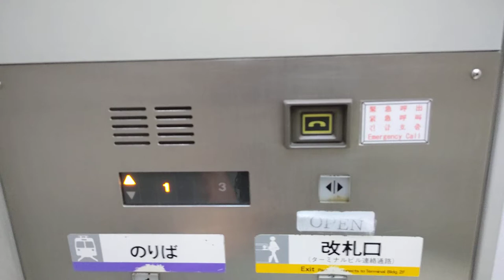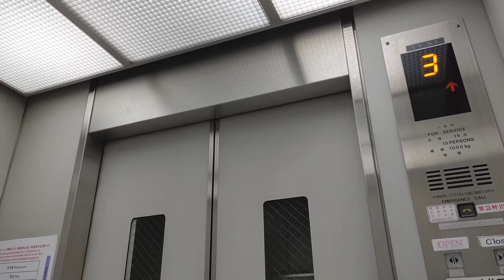[関西空港駅]日立製超短気なエレベーター 改札階↔ホーム階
｢ドアが開きます｣｢ドアが閉まります｣なんてアナウンスもなく、ボタンを選んでる間に勢いよく閉まる。開く時も同じ。

関西人の気質に合わせた、チンタラやってねーではよ行けシステムだ。